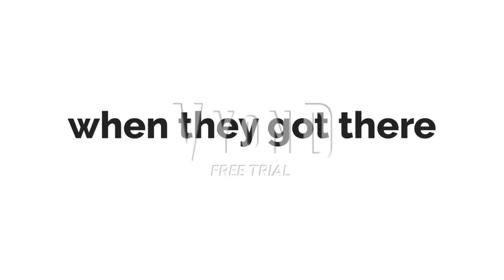Wicked Witch of West gets grounded